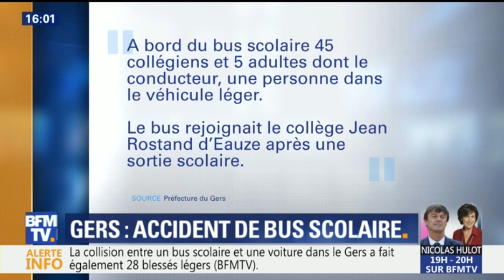Un accident de car scolaire s'est produit dans le Gers : 28 personnes blessés, 3 graves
Une collision entre un car scolaire et une voiture à Manciet, dans le Gers, a fait une trentaine de blessés ce jeudi en début d'après-midi. Selon un premier bilan provisoire communiqué par une source judiciaire à BFMTV, 28 personnes, dont les deux conducteurs et quatre accompagnateurs, ont été blessées, et trois enfants ont été grièvement touchés, mais leur pronostic vital ne serait pas engagé.